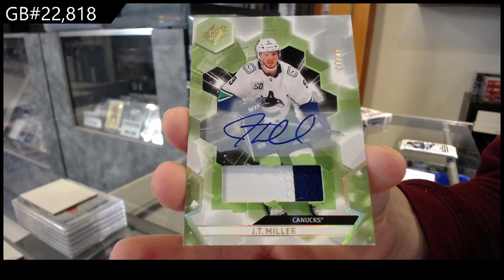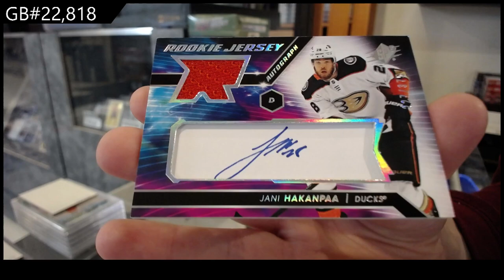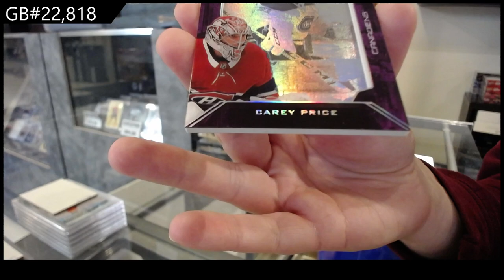2020-21 Upper Deck SPx Hockey 2 Box Break - CNC GB #22,818